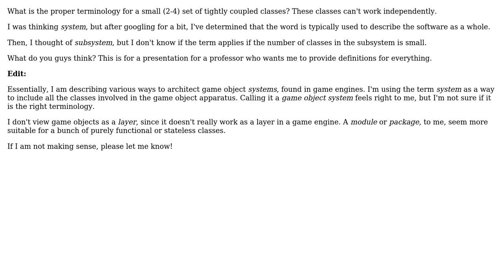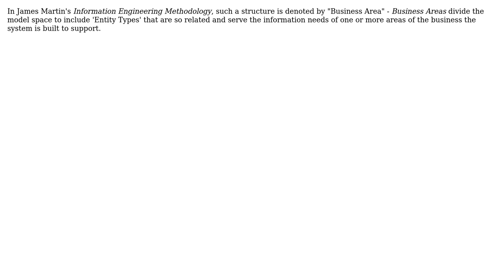Proper terminology for a small set of tightly coupled classes? (3 Solutions!!)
Proper terminology for a small set of tightly coupled classes?

With thanks & praise to God, and with thanks to the many people who have made this project possible! | Content (except music & images) licensed under CC BY-SA | Music | Images & others | With thanks to user surj user NoChance user Magnus user Karl Bielefeldt and the Stack Exchange Network Trademarks are property of their respective owners. You are responsible for your own actions.